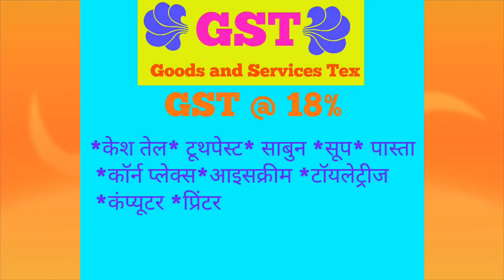What is GST. जाने GST के बाद क्या हुआ सस्ता और क्या हुआ महंगा।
1 जुलाई से देशभर में जीएसटी लागू होने के बाद आम लोगों के मन में सबसे बड़ा सवाल यह है कि उनके दैनिक इस्तेमाल से लेकर अन्य सभी इस्तेमाल की चीजें कितनी सस्ती हुईं हैं और कितनी महंगी। यानी अब हर कोई जानना चाहता है कि उनके इस्तेमाल की चीजों पर पहले कितना टैक्स लगता था और अब उन्हें उस पर कितना टैक्स देना पड़ेगा। आपको बता दें कि जीएसटी काउंसिल ने आम उपभोग की करीब 263 वस्तुओं को 5 फीसद की स्लैब में, 242 वस्तुओं को 12 फीसद की स्लैब में, 453 वस्तुओं को 18 फीसद की स्लैब में और 228 वस्तुओं को 28 फीसद की स्लैब में रखा है।
चलिए जानते हैं कि 1 जुलाई से किन वस्तुओं पर कर की दरों में टैक्स और वैल्यू के लिहाज से कितना परिवर्तन आया है।